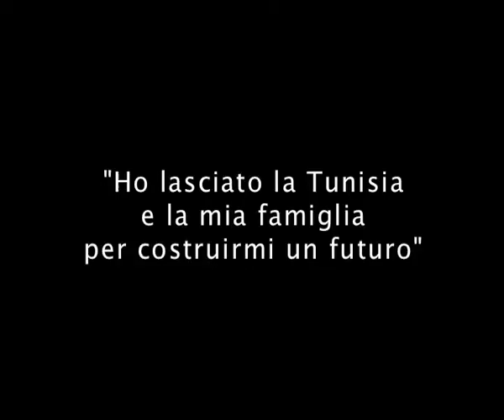PROMO INTERVISTA CHEKER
Promo dell'intervista realizzata da Sandra Mazzeo al Sig. Cheker. Riprese di Mazzeo Sandra e montaggio di Daniele Pensa & Mazzeo Sandra